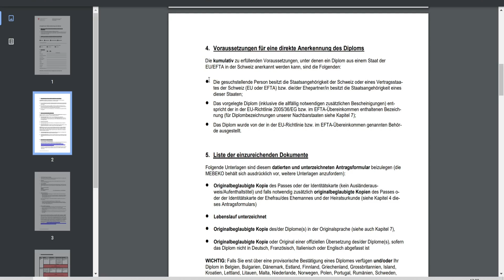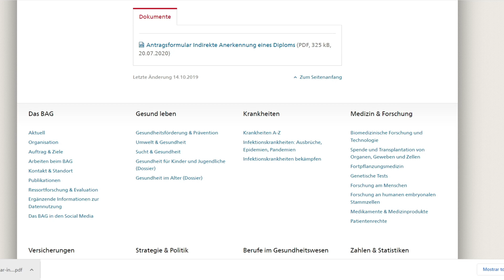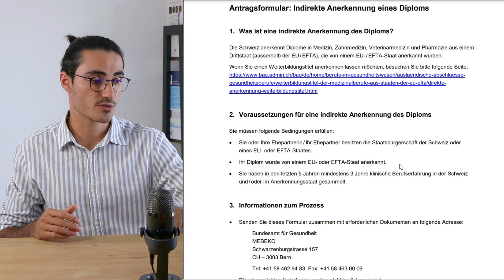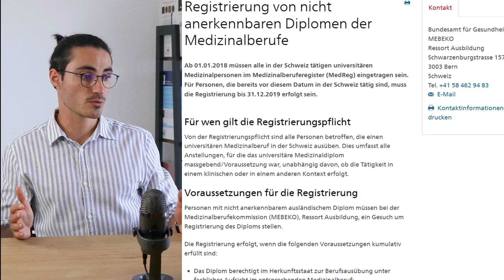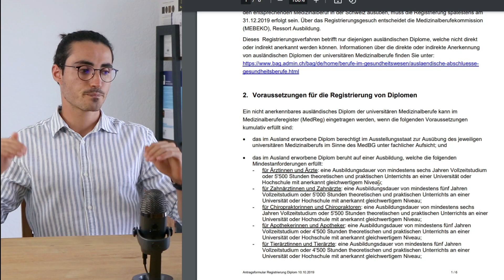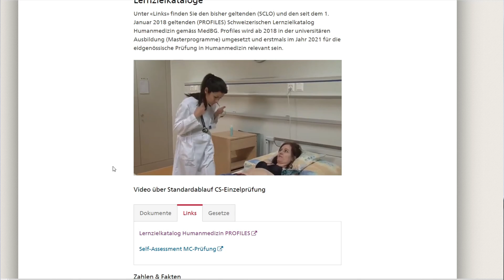How to work in Switzerland as a foreign medical doctor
There is something I would like to add regarding the "registration of non recognizable medical diplomas: I am at the moment working with resident colleagues who recognized their medical diplomas and have been working in several different cantons for years without a single problem, while studying in preparation for the federal exam. Dont feel discouraged about the idea of not being accepted, remember that you can work for some years until you are ready to take on the federal exam!

Here are all the promised links:
 I.        Diploma recognition:

Federal law (Medical Professions Act, MedBG) conclusively regulates the conditions under which a foreign diploma can be formally recognized in Switzerland;
- If you have completed your diploma in an EU/EFTA state and are a citizen of an EU/EFTA state in accordance with the Agreement on the Free Movement of Persons (or are married to an EU/EFTA citizen), you can find the information and the application form for direct diploma recognition at the following

- If your diploma was obtained outside the EU/EFTA but has already been formally recognised in an EU/EFTA state (and the other requirements are also met), you will find the link for indirect diploma recognition

 Please note that all three requirements must be fulfilled cumulatively at the time of application submission and must be proven accordingly.

     II.        Registration of non-recognisable diplomas:

If neither the requirements for direct nor for indirect diploma recognition are met (see country of issue of the diploma and nationality), you have the option of registering your diploma with us. All information about the registration of non-recognisable diplomas can be found

  III.        Obtain the federal diploma:

If a diploma’s recognition is not possible, you can obtain the Federal Diploma